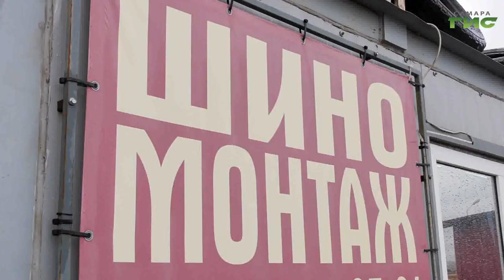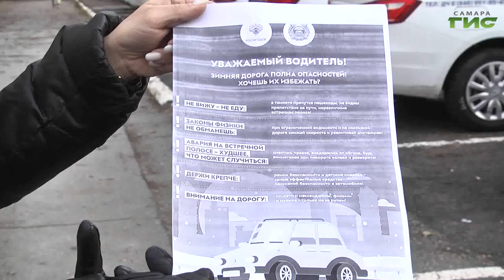Специальный репортаж от 13.11.2023. "Когда менять резину на зимнюю в 2023 году"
Ответственные автовладельцы начинают менять летнюю резину на зимнюю, когда устанавливаются ночные заморозки. Теперь это в обязательном порядке нужно сделать до 1 декабря. Дело в том, что в 2023-м году в технический регламент таможенного союза "О безопасности колесных транспортных средств" внесены изменения. Теперь в декабре, январе и феврале разрешается передвигаться только на зимней резине или нешипованной с соответствующей маркировкой и рисунком в виде снежинки.